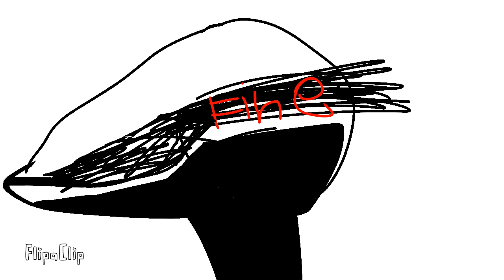Finelafinger (twiddlefinger but my stick Lore)